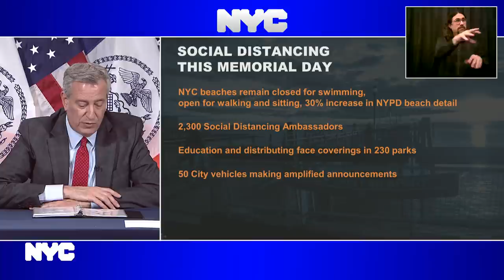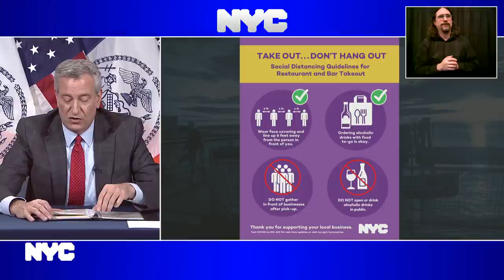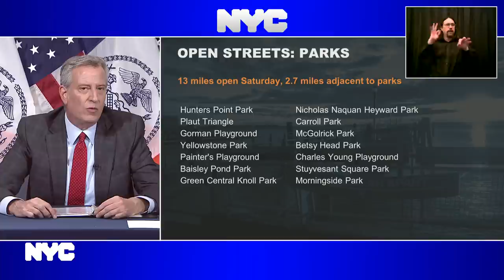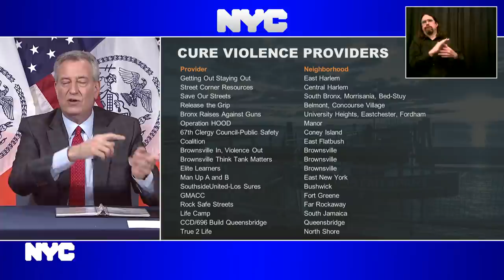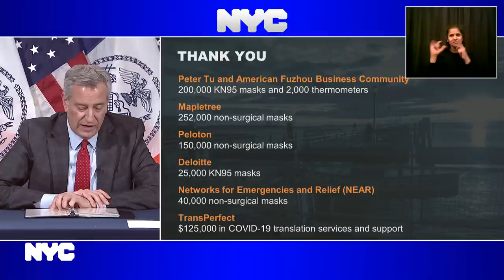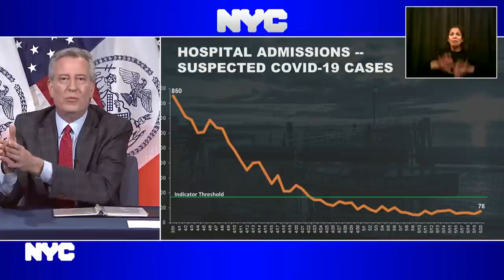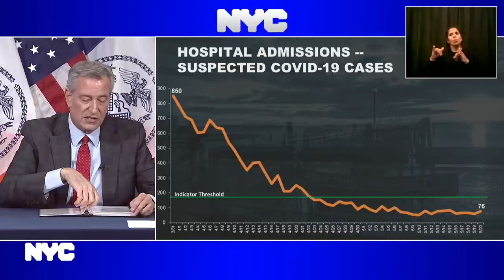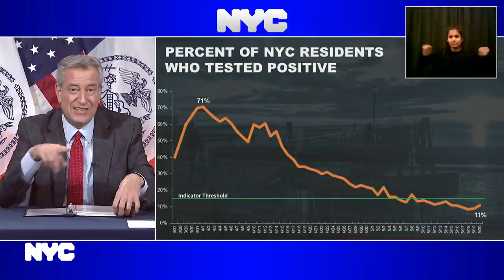Mayor de Blasio Holds Media Availability on COVID-19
Blue Room,
City Hall
Manhattan